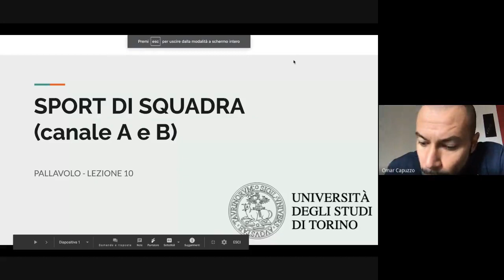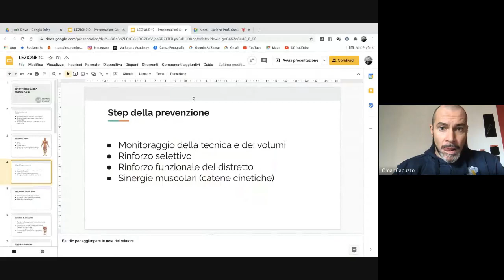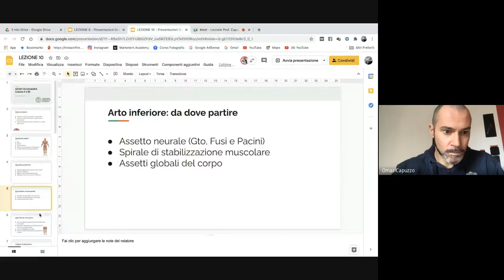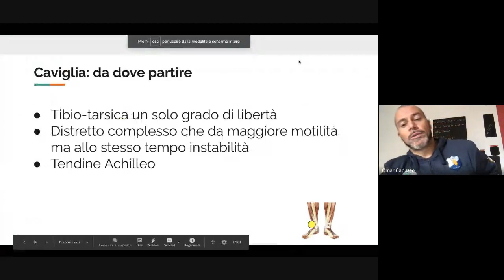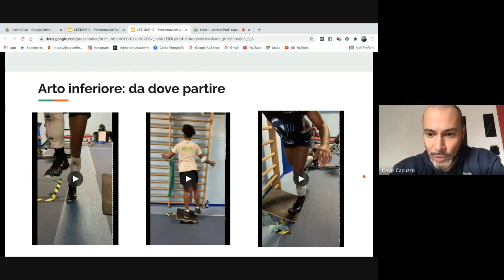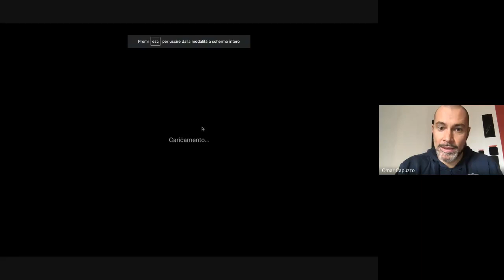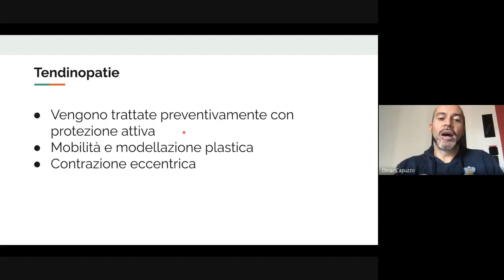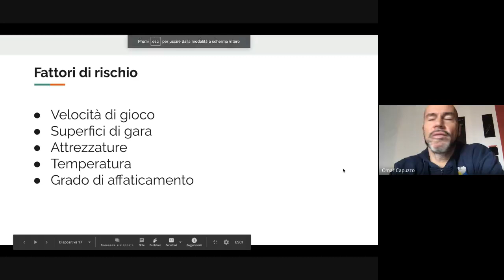Lezione 14-17 Dicembre: Prevenzione degli infortuni nella pallavolo- Caviglia e Ginocchio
Proseguendo il nostro percorso nella prevenzione dagli infortuni nella pallavolo, in questa lezione ci siamo focalizzati su caviglia e ginocchio.

Potete trovare tutte le videolezioni e il materiale didattico a questo